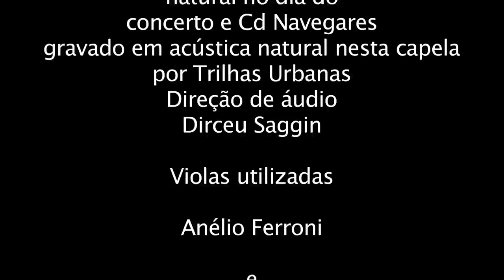Momentos a Capela-Fernando Deghi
Concerto de lançamento do Cd Navegares composições de Fernando Deghi, na Capela Sâo Miguel-Araucária-Paraná.
03/07/2011